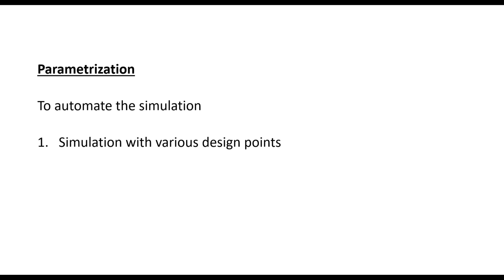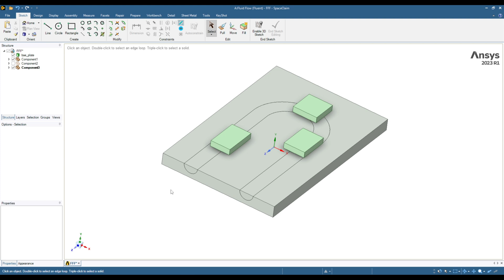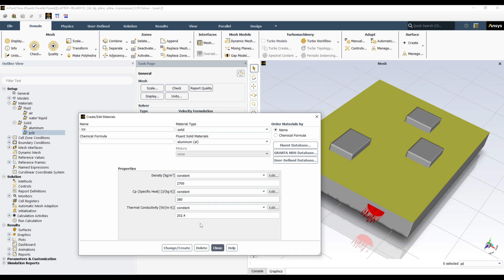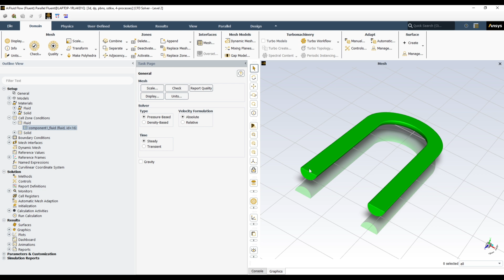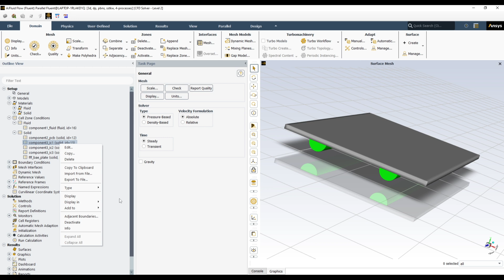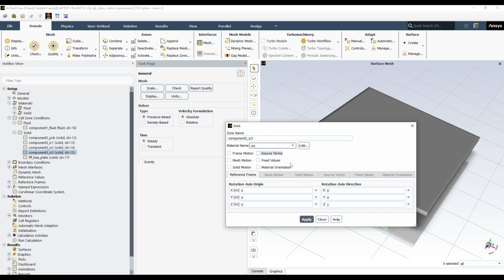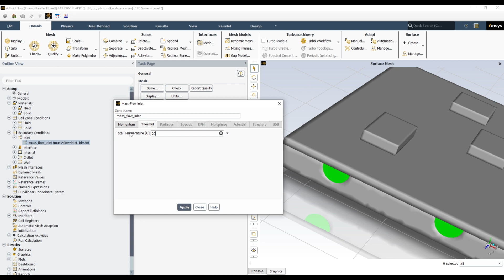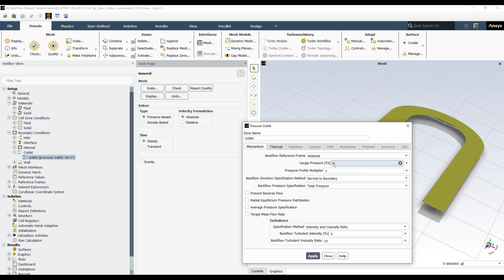Ansys Fluent tutorial: Use of parametric analysis to automate simulations | part 1/2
In this demonstration you will learn how to use parametric analysis in Ansys Fluent. It is extremely useful to automate the simulation for various design points and can save a lot of time and effort for running each simulation manually.

CFD Books

    Computational Methods for Fluid Dynamics – Ferziger
    A foundational CFD book covering numerical techniques in depth.

    Notes on Computational Fluid Dynamics – Greenshields
    Concise and accessible CFD principles, great for both students and professionals.

    CFD: A Practical Approach – Jiyuan Tu
    Real-world CFD applications with clear theoretical background.

Workstation and Monitor

    Lenovo ThinkPad P14s Gen 5 Workstation
    A powerful mobile workstation perfect for running CFD simulations efficiently.

    Dell 27” 4K Monitor (S2725QC)
    Ultra-sharp display with USB-C, ideal for post-processing and simulation visualization.

Accessories

    Headphones for focused work
    Comfortable and clear — great for long simulation or editing sessions.

    BOYA BY-M1S Lavalier Mic
    Affordable and clear mic for screen recording or voiceover tutorials.

Use of report definition for simulation monitoring

How to check the simulation settings